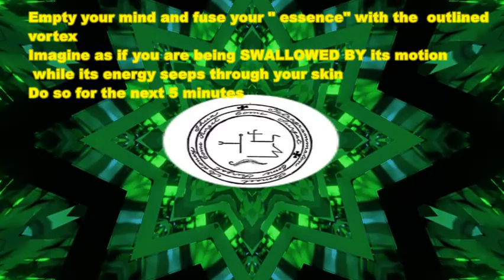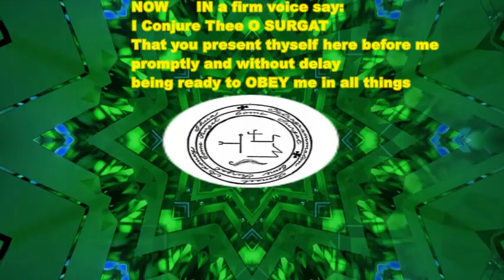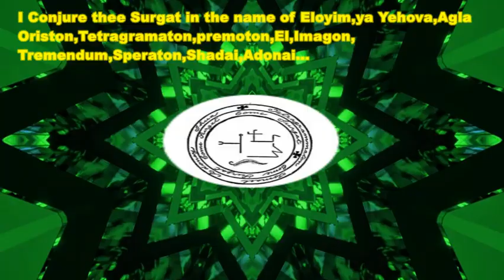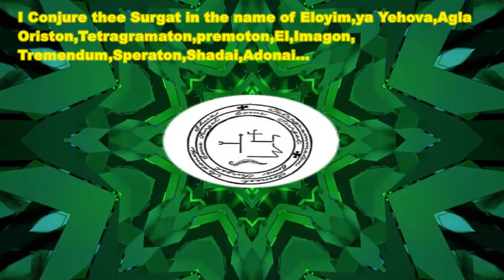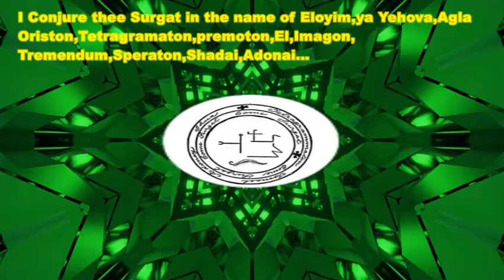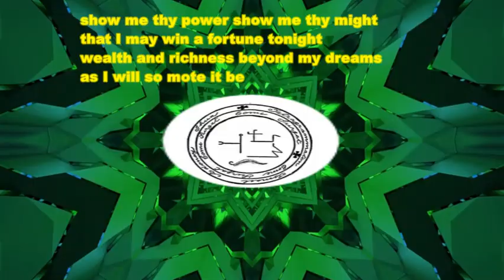Win powerball Mega millions with the SPELLS OF ASTAROTH! Conjure Surgat to attract Wealth & Richness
Surgat is evoked on Sunday , during the hours of darkness.

Instructions

Sit comfortably, in front of your TV.(or any other screen)

Breathe deeply and slowly

 GAZE INTO THE SCREEN FOCUS YOUR STARE AT
                 SURGAT SIGIL

let the binaura; beats put you into a meditative state.

"DE materialize "yourself completely INSIDE THE outer GREEN

Empty your mind and fuse your " essence" with the  outlined
vortex

Become ONE with  it as you "DISSOLVE" INTO  its  sparkling rays
The conjuration of Surgat will commence in 5 minutes

The spell
  IN a firm voice say:

I Conjure Thee O SURGAT
That you present thyself here before me
promptly and without delay
being ready to OBEY me in all things

I Conjure thee Surgat in the name of Eloyim,ya Yehova,Agla
Oriston,Tetragramaton,premoton,El,Imagon,
Tremendum,Speraton,Shadai,Adonai...

I evoke thee SURGAT in the names of
Enga,Habadanum,Ingodum,Obu Engalbis
to do and accomplish my will and all that I shall command
 of thee namely that thee grant me wealth and richness
beyond my wildest dreams

show me thy power show me thy might
that I may win a fortune tonight
wealth and richness beyond my dreams
as I will so mote it be